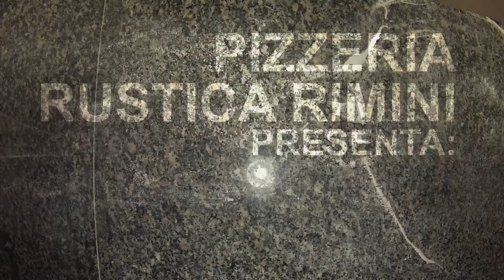#23 Pizza Salsiccia e Radicchio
Pizzeria Rustica presenta:
Un video-menu con 44 pizze, con ingredienti e lavorazione artigianale italiana.

via Redi 1 Rimini (RN)
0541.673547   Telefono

Videoproduzione by DBM WebArt